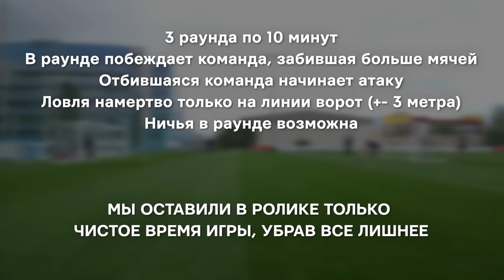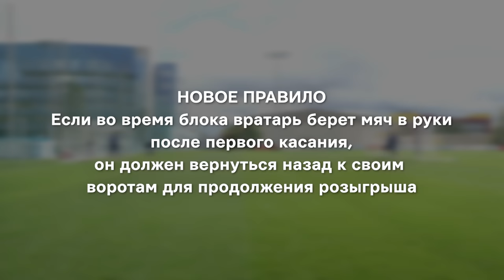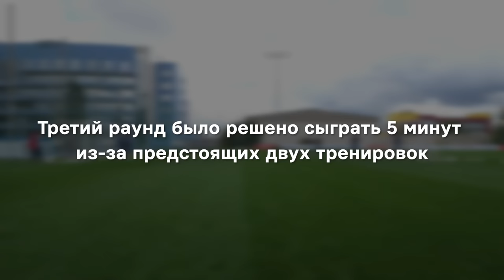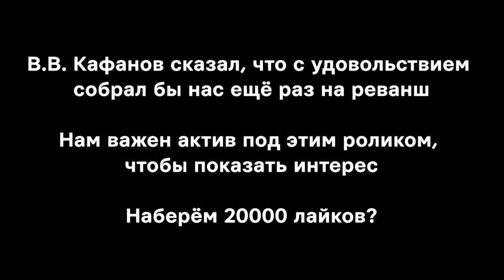БИТВА ВРАТАРЕЙ СБОРНОЙ РОССИИ || САФОНОВ и ЛОМАЕВ против ШУНИНА и КЕРЖАКОВА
*инстаграм принадлежит META, признана экстремистской на территории РФ